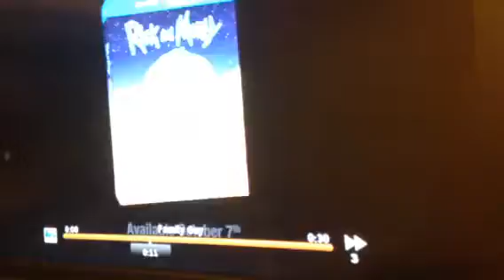Brian gets beat up & Stewie gets thrown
Best episode ever!